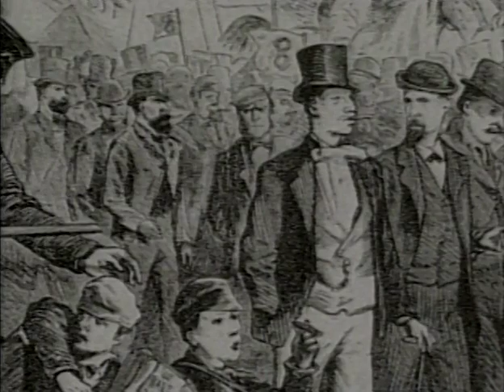Volume 13 #1 Introduction